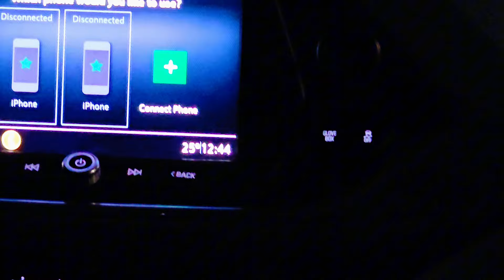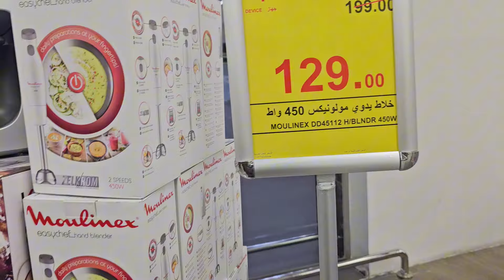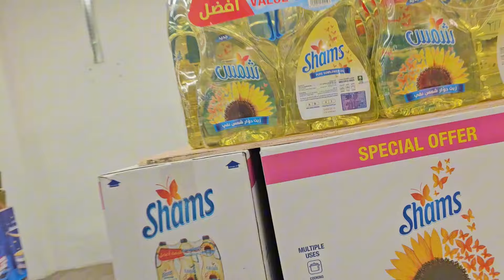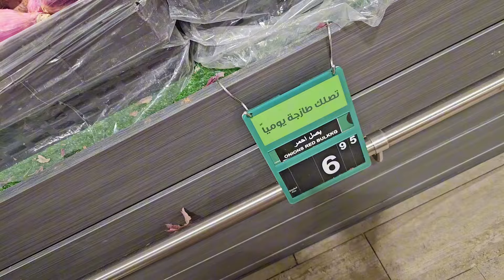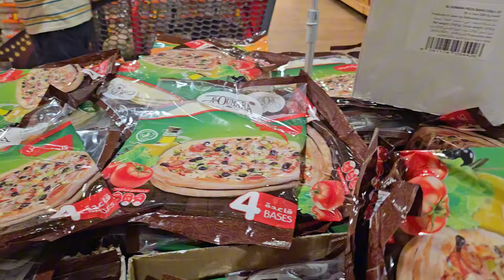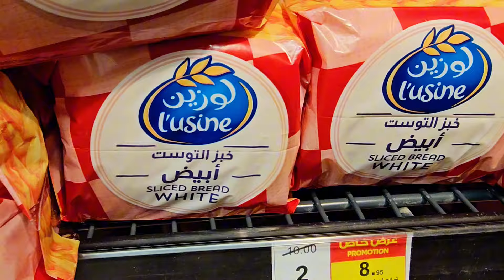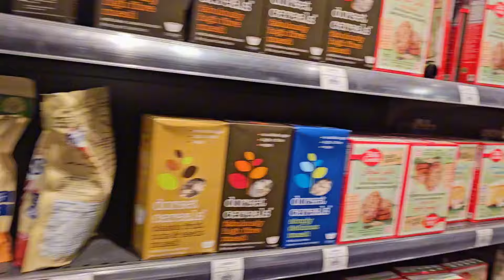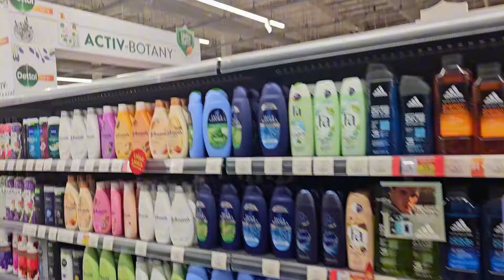Ramadan shopping|| preparing for Ramadan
Saudi Arabia family vlogs